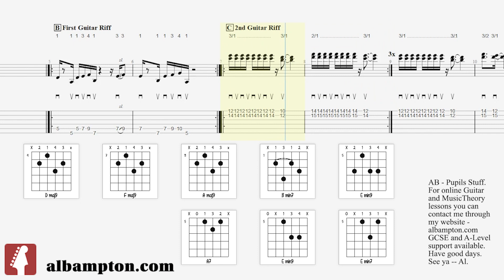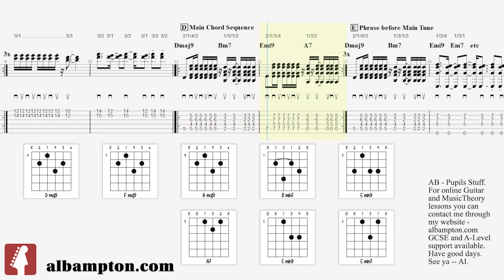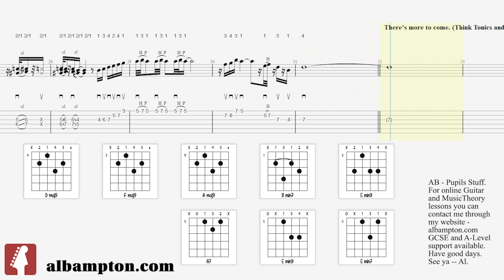Breezin' - George Benson. (Guitar tab & Music notation)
Breezin' - George Benson. (Guitar tab & Music notation) One for Tom. Enjoy. Transcription - Al Bampton. A PDF of this transcription is available for all my current and past pupils. Message me if it is required.